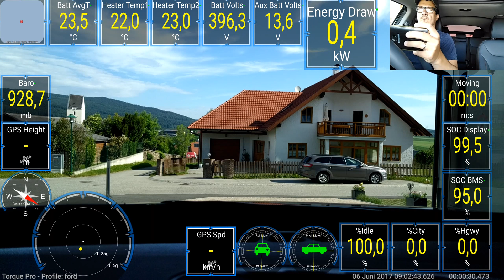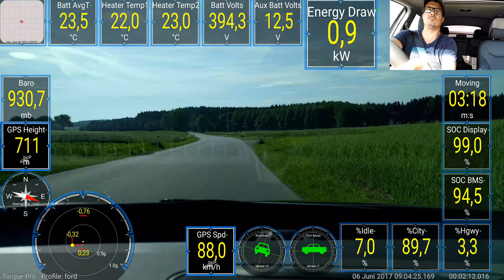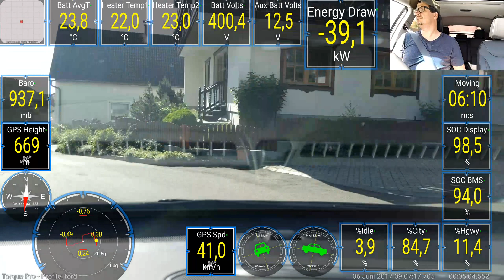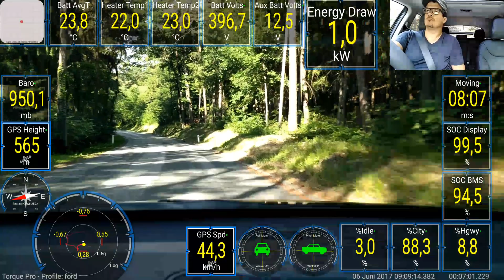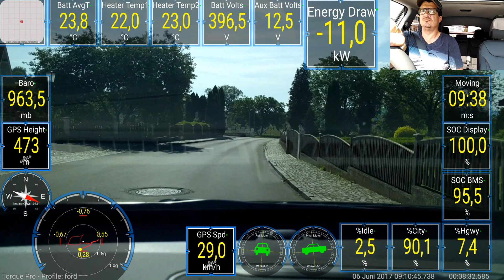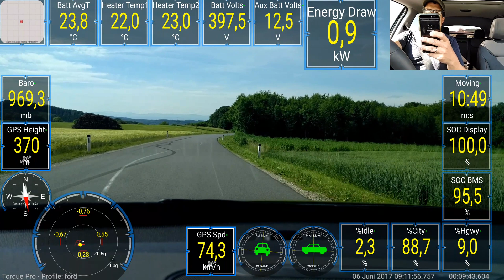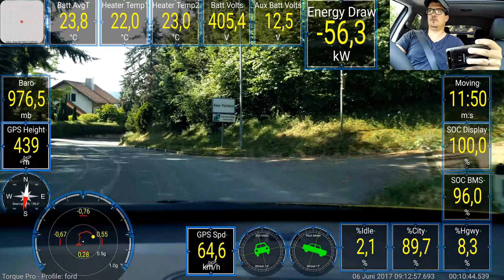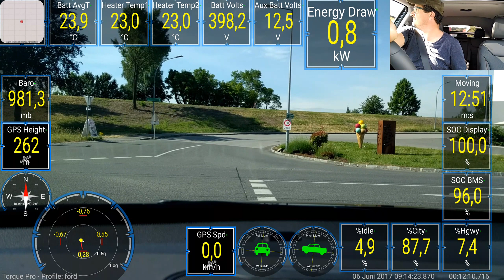Überladen des Hyundai Ioniq Elektro auf virtuellen "101%" Akku-Ladestand durch Rekuperation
Achtung! Ich bin nicht verantwortlich für irgendwelche Schäden, die durch ein Überladen entstehen könnten auf noch mehr als 96% (BMS), was einem Äquivalent von 101% (SOC) gleicht.

Nachdem ich auf einem Berg wohne habe ich mich gefragt, was passwiert wenn ich den Ioniq voll auflade und über den Berg runter weiter in den Akku reinlade. Wie du sehen kannst, rekuperiert der Ioniq auch noch, wenn das Display 100% Akku anzeigt. In meinem Fall geht's rauf bis 96% BMS (Batterie-Management-System), was einem Äquivalent von 101% SOC ("state of charge" — also was der Ioniq am Display anzeigt) entspricht. Der Ioniq zeigt aber am Display natürlich weiterhin nur das Maximum von 100% an, selbst wenn er überladen ist!

Ich habe die App "Torque Pro" und das Torque-Plugin "Track Recorder" verwendet um diese Fahrt aufzunehmen.
Du brauchst außerdem einen Bluetooth OBD2 Dongle um Dein Smartphone mit dem Ioniq zu verbinden und die Daten zu erhalten.